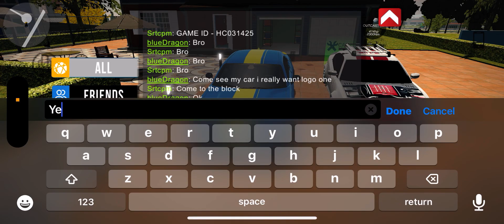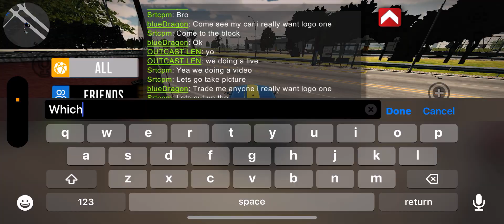HELLCATS CUT UP THROUGH THE CITY!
HELLCATS CUTTING UP